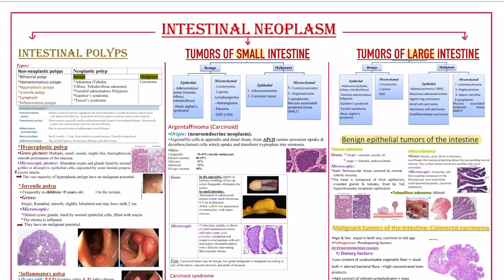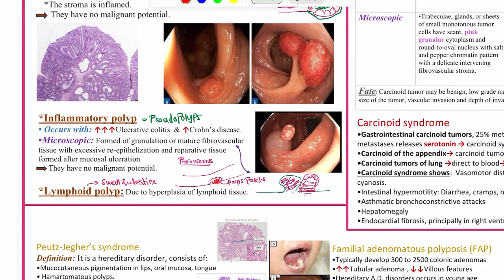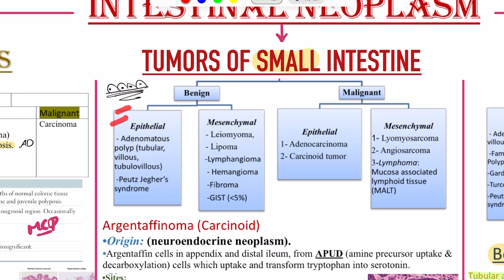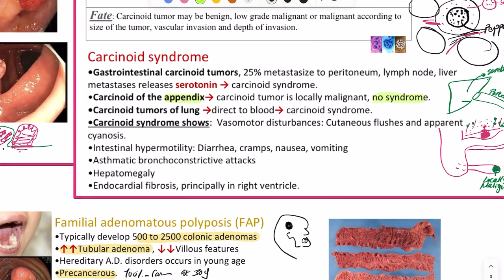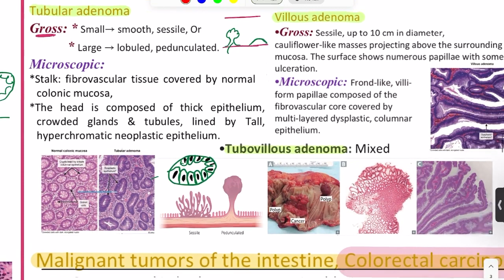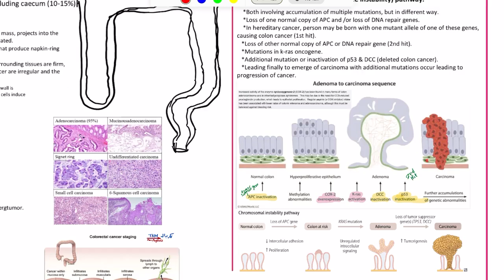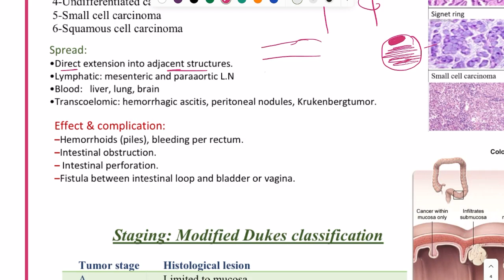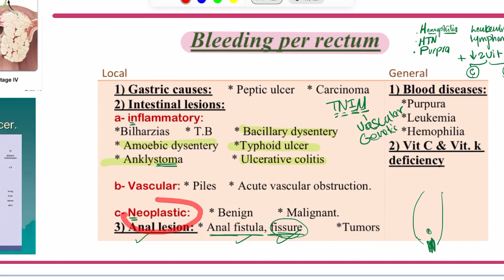Tumors of Intestine